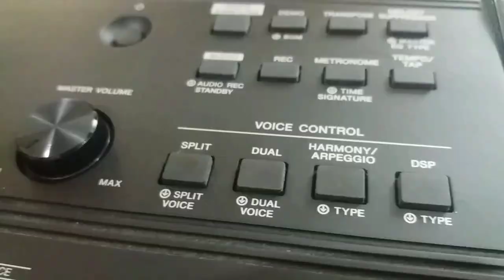MY 12th Birthday Vlog With My New Yamaha PSR EW410 Piano with Arranger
MY 12th Birthday Celebration With My New Yamaha PSR EW410 Piano with Arranger